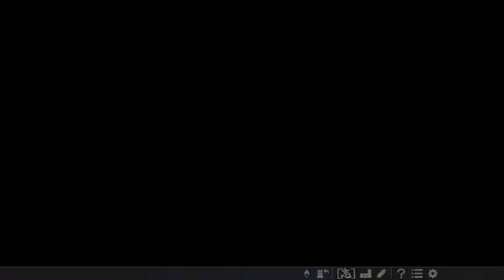▼ [信長の野望大志PK] 麒麟がくる2（本能寺の変リベンジ） 第5話 「有岡城攻略戦」池田恒興居城、有岡城へ大軍を送り込む！？